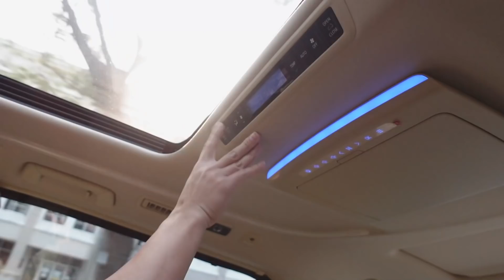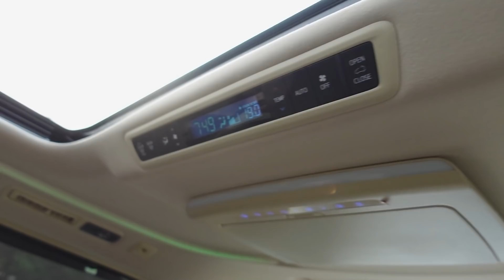BELI ALPHARD SPESIAL 50 TAHUN DARI HASIL TRADING